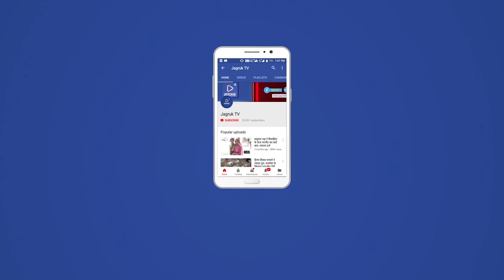बाड़मेर : स्टैच्यू ऑफ यूनिटी केवड़िया गुजरात के लिए रायथन वाला से साइकिल रैली रवाना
रविवार सुबह भारत की पश्चिमी सरहद पर स्थित सीमा सुरक्षा बल की रायथन वाला पोस्ट से आजादी के अमृत महोत्सव के तहत गृह मंत्रालय के निर्देशानुसार साइकिल रैली केवड़िया गुजरात के लिए रवाना  हुई। रैली को केंद्रीय कृषि एवं किसान कल्याण राज्यमंत्री कैलाश चौधरी एवं बीएसएफ वेस्टर्न कमांड के एडीजी एनएस जामवाल ने झंडी दिखाकर रवाना किया । साइकिल रैली में 15 बीएसएफ के जवान शामिल है। रैली 723 किलोमीटर का सफर तय करते हुए 26 अक्टूबर को केवड़िया गुजरात पहुंचेगी वही रैली का समापन होगा